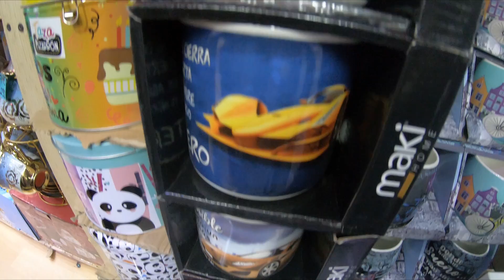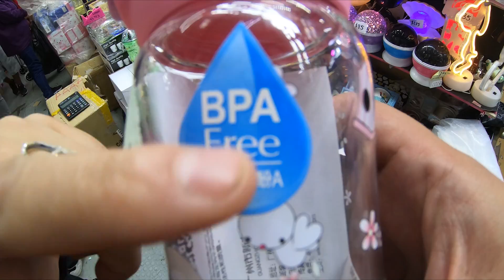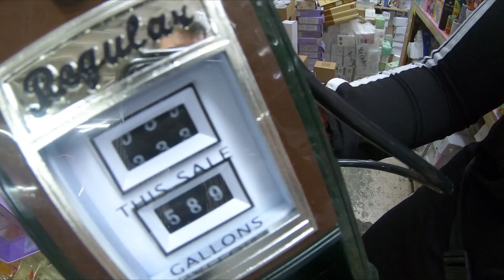¿Dónde comprar vasos, tarros, tazas? TODO PARA EL DIA DEL PADRE ☕🧔DISNEY MARVEL ORIGINALES BARATOS 💟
📍 Plaza fantasia local 43-44 en C. del Carmen 82Centro Histórico de la Cdad. de México, Centro, Cuauhtémoc, 06020 Ciudad de México, CDMX
¡Bendiciones amigos!!